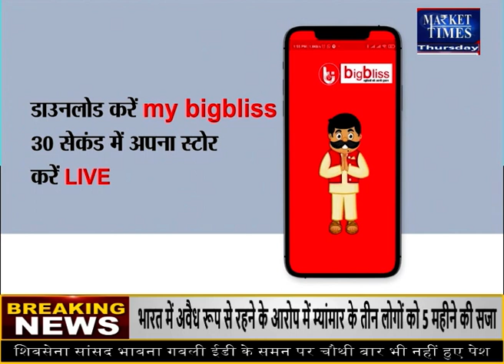मंदसौर मंडी में लहसुन का भाव ! 12-05-2022 Market Times TV